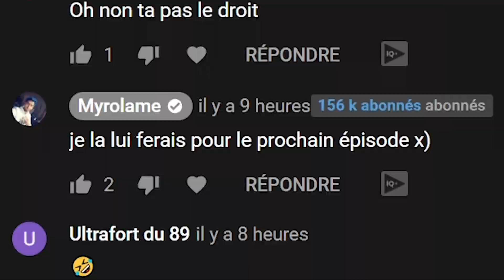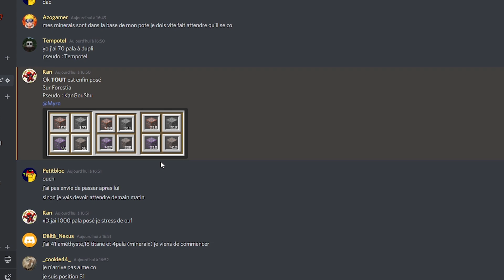280.000 XP MINEUR en 5 MINUTES avec plus de 1000 PALADIUM ORE ! - Episode 7 Paladium V7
Hey!
Grosse duplication en vue pour rush le niveau 20 de mineur !
Je prépare au passage la farm pour monter le métier de farmeur :D

Merci à tous ceux qui se sub à mon Twitch ! Cela m'aide réellement dans mes projets !
Si vous ne savez pas quoi faire de votre sub Twitch Prime, ça ne serait pas de refus :3